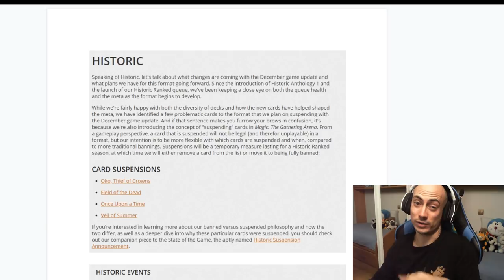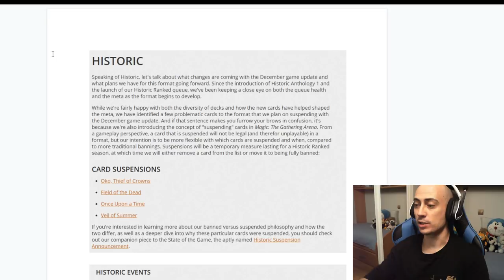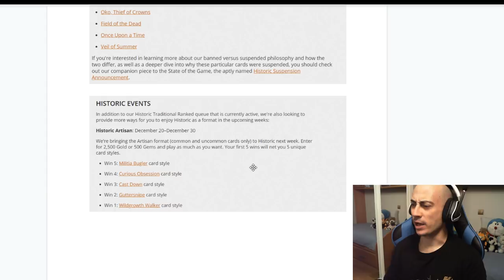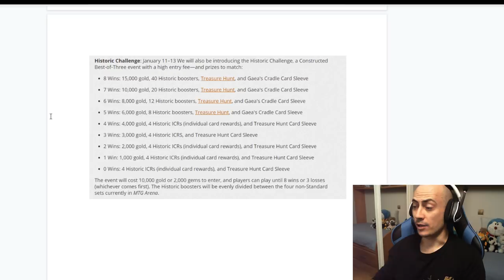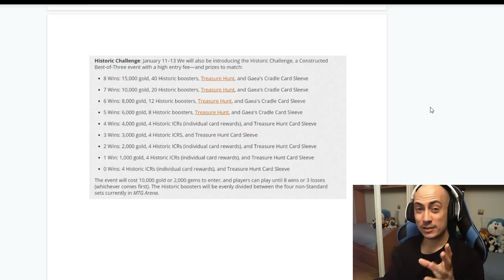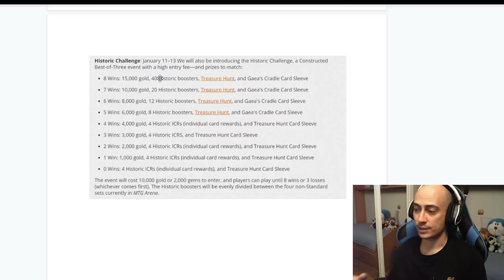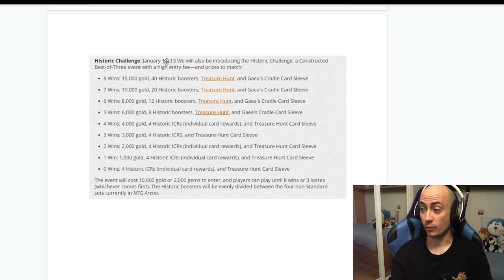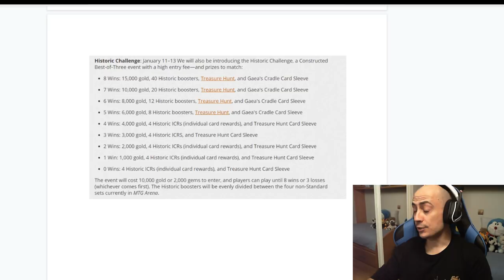El evento más grande de Magic Arena